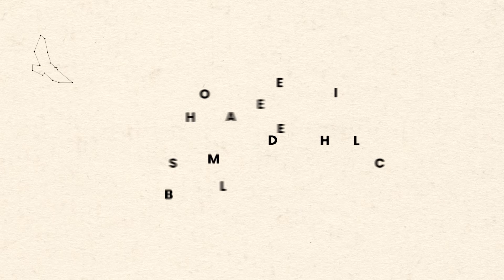Hablemos de Chile